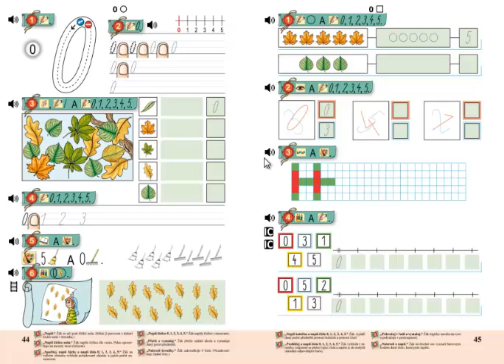Matýskova matematika 1.díl, strana 44, cvičení 2